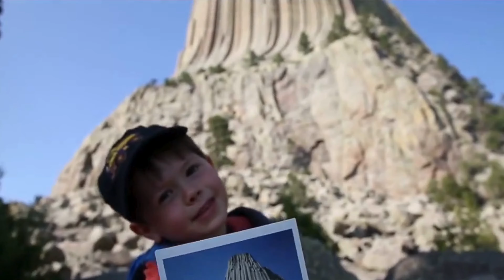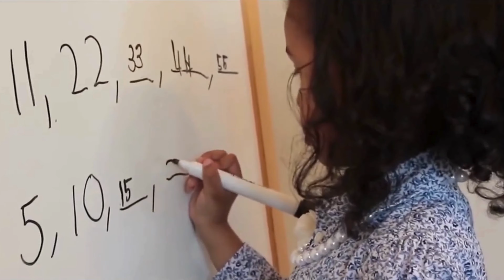INCREDIBLE KIDS WITH INCREDIBLE SKILLS AND ABILITIES 🧑‍🧒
Discover the extraordinary talents of exceptional children in this captivating YouTube video! From Enwika Sadvakas's lightning-fast punching skills to Tyler Armstrong's mountaineering feats, witness the remarkable determination of these young individuals.

Marvel at Quincy Simons's mastery of surfing waves at a tender age and Tilak's world-record-breaking roller skating prowess. Join AJ Stuntz as he fearlessly takes on motorcycle stunts and Jackson Goldton's remarkable cycling adventures, accompanied by his guitar melodies and skiing escapades.

Meet musical prodigy Lydian Nadhaswaram and learn about Wang Kai's ancient Chinese martial arts skills. Witness Brooklyn Signer's remarkable strength in Crossfit and DJ Arch's astounding talent behind the turntables.

Explore the remarkable talents of a young soldier in Saudi Arabia and the artistic genius of Aelita André, who started painting before she could walk. Meet photojournalist Hoki Huey and billiards prodigy Wong Wooka, along with fashion designer Mayhem Kaiser.